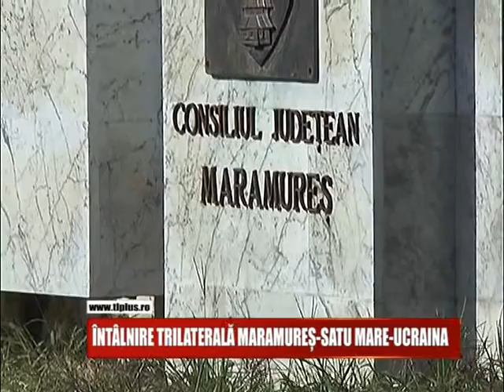ÎNTÂLNIRE TRILATERALĂ MARAMUREȘ-SATU MARE-UCRAINA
Prefectii judetelor Maramures si Satu Mare s-au intalnit cu ministrul infrastructurii din Ucraina pentru a discuta problema inlesnirii legaturilor intre cele doua tari. Cu aceasta ocazie a fost constituita o comisie de lucru mixta si a fost demarat si un  plan comun de actiuni care va avea ca scop realizarea mai multor proiecte.